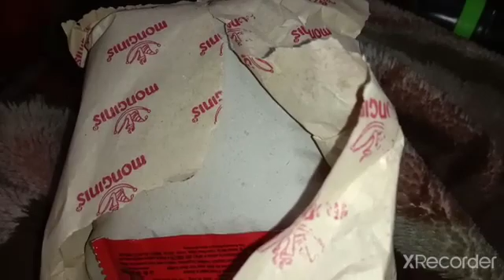25 January 2021